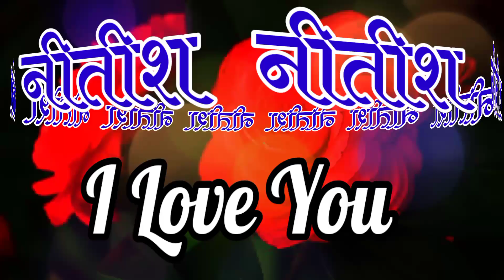नितीश नाम की लव शायरी रिंगटोन🌹 nitish name status🌹nitish name ringtone🌹nitish ringtone🌹 love shayari